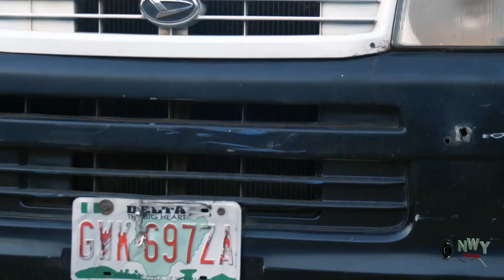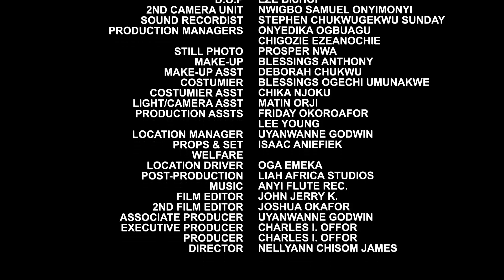Please Leave Whatever You Are Doing & Watch Ds Amazng New Movie Of Onny Micheal Dt Just Came Out Now